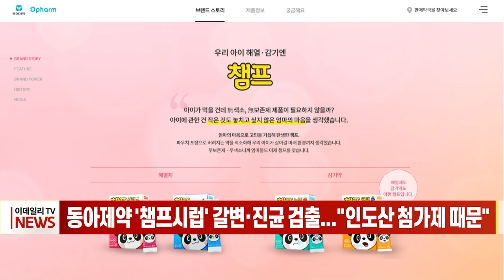동아제약 '챔프시럽' 갈변·진균 검출... "인도산 첨가제 때문 (20230519)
동아제약 '챔프시럽' 갈변·진균 검출... "인도산 첨가제 때문"